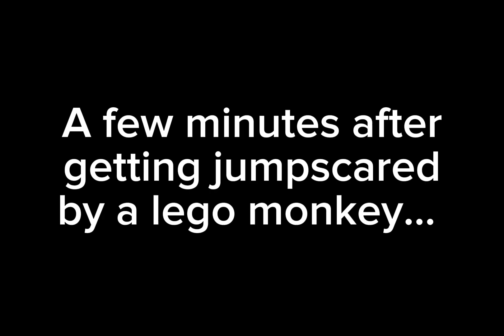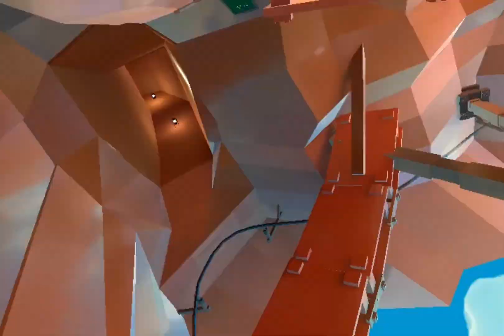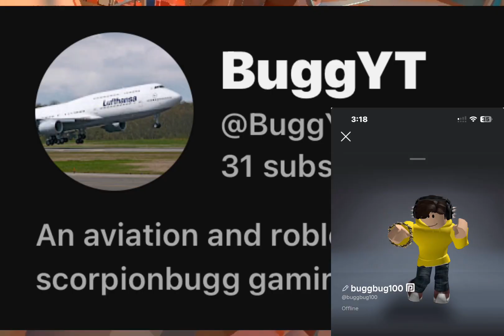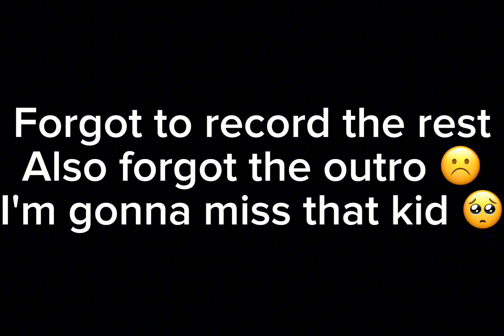LEGO GORILLA TAG???!!!